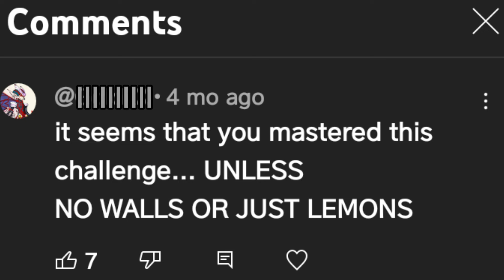100% LEMON (buster) SHOTS ONLY STAGE 9-4 X CHALLENGE Minimalist | 900 SUBS VIDEO